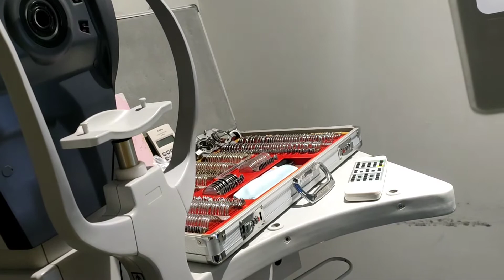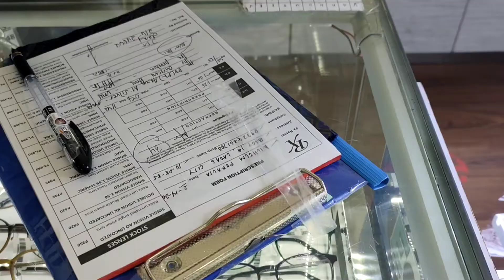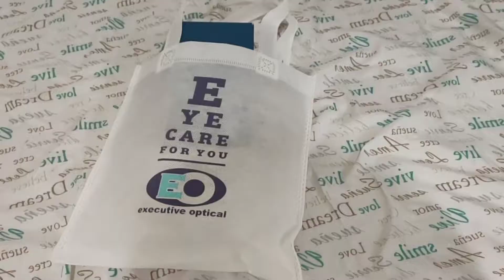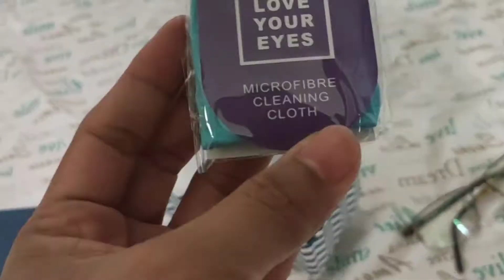Eye Glass Replacement / Eye Check-up Procedure / Eye Glass Packages /Wilhelm Peralta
Hi Everyone!

This Video is a procedure for eye check up and eye glass replacement.